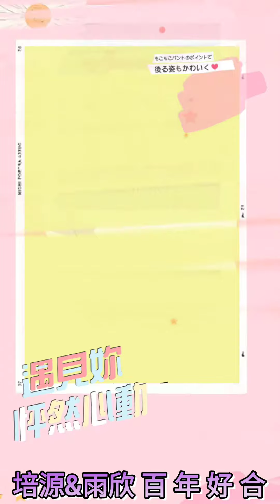培源&雨欣 百 年 好 合